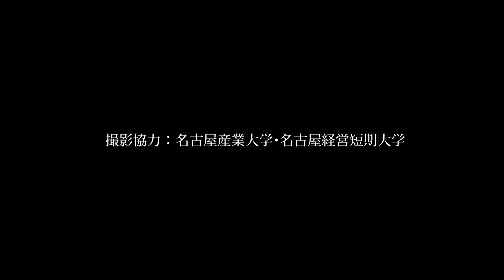どまつり新総踊り「祭花-MATSURIBANA-」どまつりver. PV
2020年・第22回にっぽんど真ん中祭りは「テレどまつり」として開催！
エンターテイメント集団「祭nine.」のみなさんが、どまつり応援団に就任！
「どまつり応援団」としてこの夏、名古屋の祭りを盛り上げていただきます‼️

どまつりの 総踊り として書き下ろした新曲「祭花-MATSURIBANA-」のどまつりver.の
PVを公開します🌟
振り付けも分かりやすくなっているので、是非みなさんも一緒に踊りましょう♪

「どまつりチャレンジ」「tiktok夏祭り」のハッシュタグを付けTikTokでダンス動画を応募しよう!